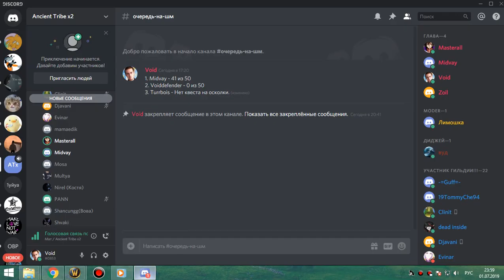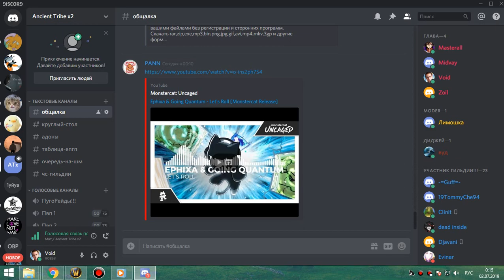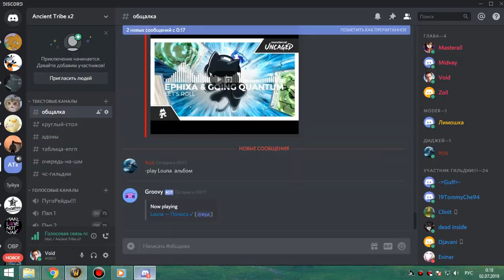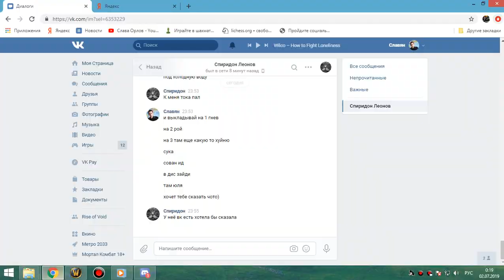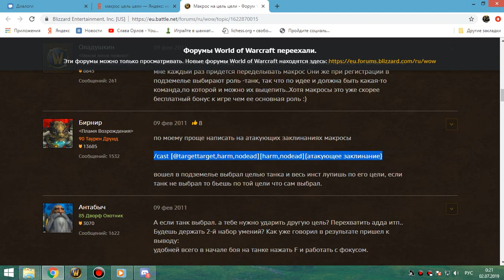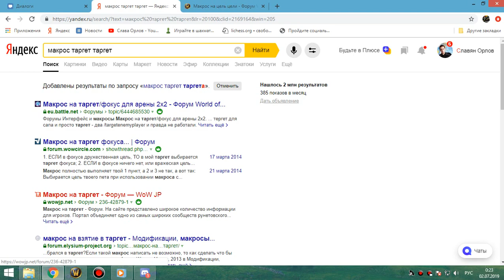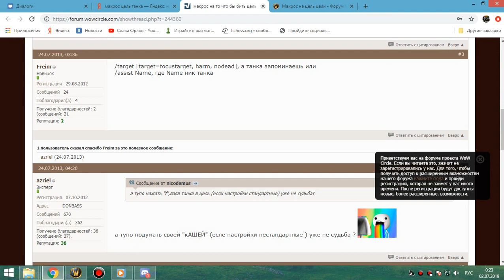1я часть цлк 25 гер РШАМ 01 07 19